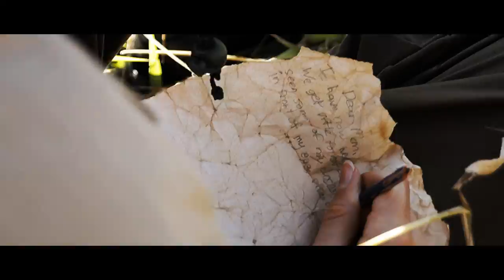A Lost Hero - (A Short War Film)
This film takes place in 1915, April 22, in the Second Battle of Ypres. It shows a young Canadian boy wounded in battle who writes a letter home telling about the past events of World War One.

This film was shot on the Sony SLT A58 w/ 18-55mm kit lens.

Special thanks to archibase.net for the 3D models!

Credits:

Cast
Michael Bennett - Paul
Thomas Van Dyke - German Soldier, British Soldier

Crew
David Van Dyke - Directed, Shot, Edited, Produced, Mixed
Jordan Rawcliffe - 3D Compositor